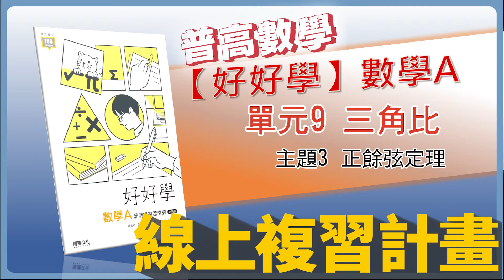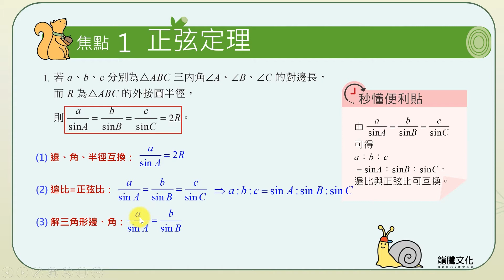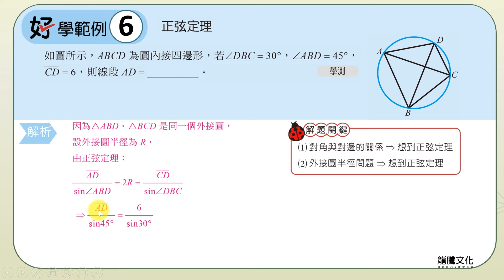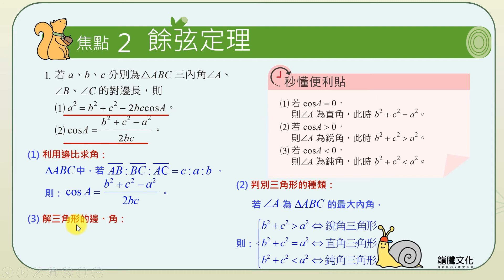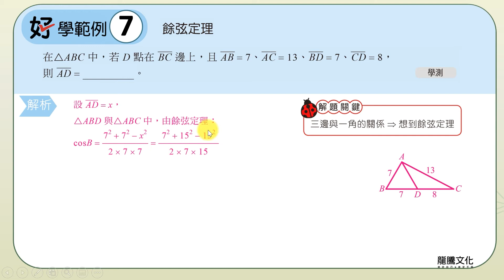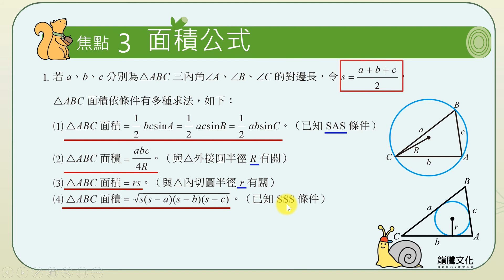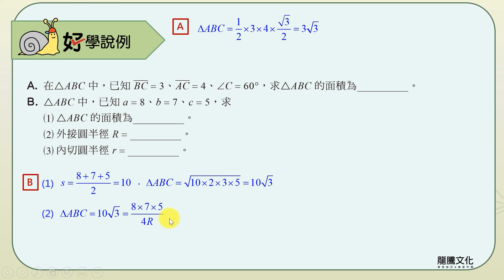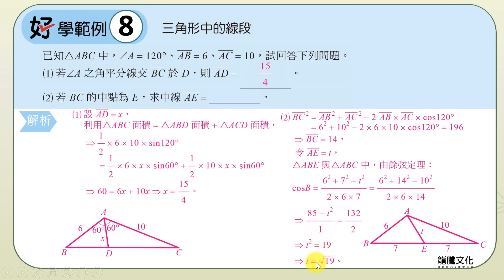【線上複習計畫】《好好學數學A》單元9主題3正餘弦定理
《好好學數學A》線上書城熱賣中！！

龍騰《好好學數學A 學測總複習講義》
單元9三角比 主題3正餘弦定理